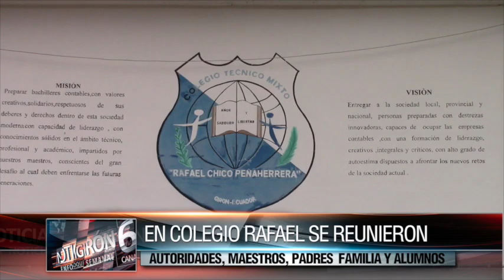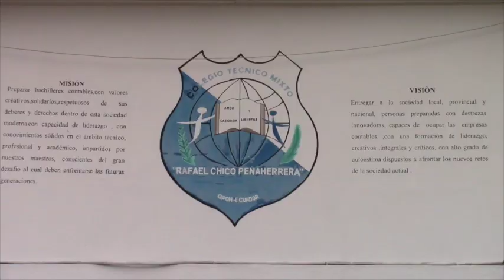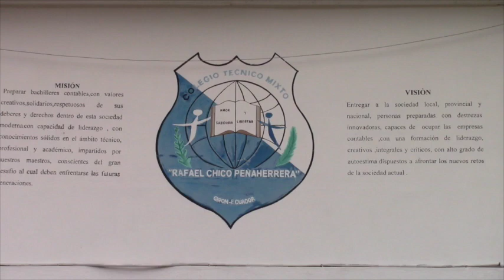Aparente calma llega al colegio Rafael Chico luego de diálogo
Al día siguiente de las protestas protagonizadas por estudiantes y padres de familia del colegio Rafael Chico Peñaherrera por la tardanza en la concreción de la fusión con el colegio Ciudad de Girón, se desarrolló una reunión a puerta cerrada entre un representante de la Gobernación, Coordinación Zonal de Educación, Jefe Político; y, estudiantes, padres de familia y profesores del plantel.